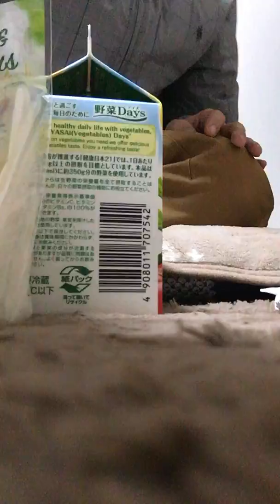【ASMR】【飯テロ】【お母さん食堂】【ジューシーハムサンド】【ポニーテールでASMR】